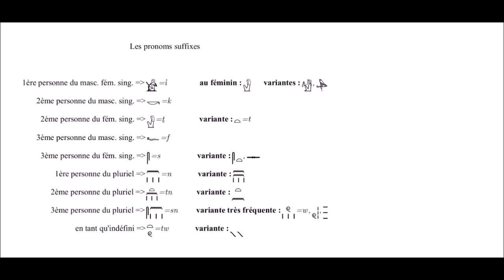079 - Les Pronoms suffixes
Ils sont relativement proches de ceux du Moyen égyptien.